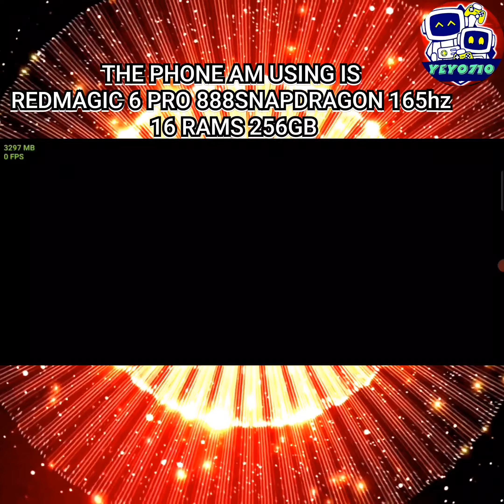EGG NS|Adventure Time: Pirates of the Enchiridion|NINTENDO SWITCH|EMULATOR|888 SNAPDRAGON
playing "Adventure Time: Pirates of the Enchiridion" on EGG NS NINTENDO SWITCH EMULATOR WITH GAMESIR X2 GAMEPAD USING MY PHONE REDMAGIC 6 PRO 888 SNAPDRAGON 16 RAMS 165Hz 256GB

REVIEW:THE GAME IS FULLY PLAYABLE AM SURPRISED NO ONE HAS TESTED IT AND UPLOAD IT ON YOUTUBE. IT WORKS REALLY GOOD ON EGG NS EMULATOR.